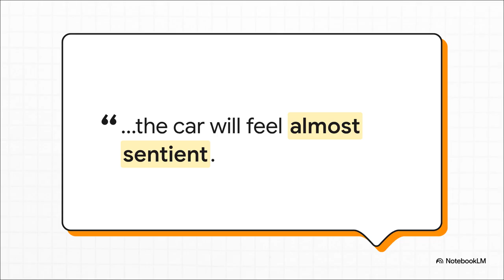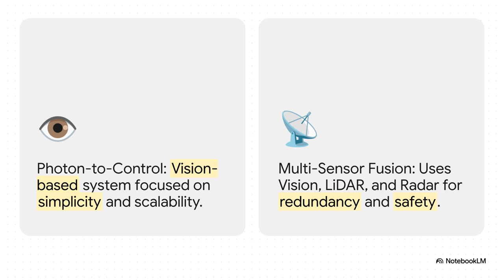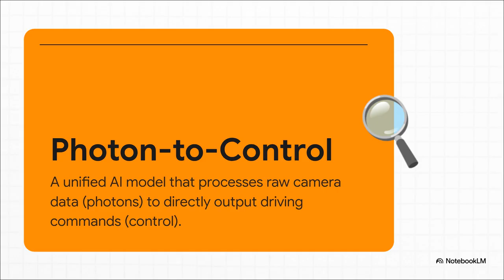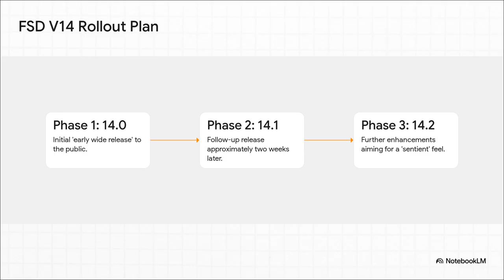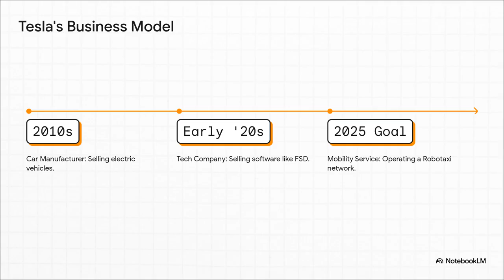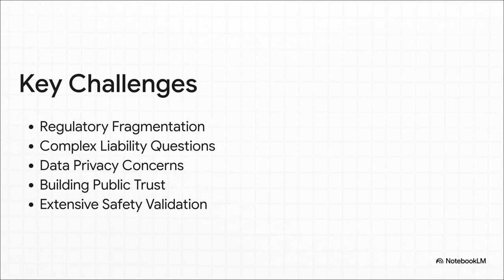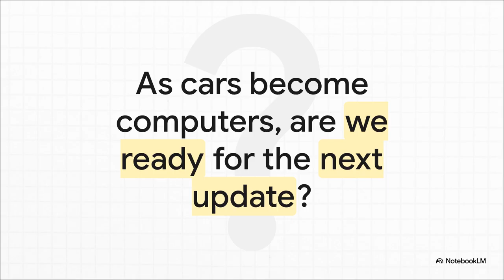Tesla FSD V14 Rollout and Autonomous Vehicle Future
This video discusses the rollout of Tesla's Full Self-Driving (FSD) version 14, highlighting its significance as a major architectural upgrade that promises a tenfold increase in parameter count for enhanced performance and safety. This new version reinforces Tesla's distinct "Photon-to-Control" vision-based approach, which contrasts with the multi-sensor systems used by competitors and includes a reduction in driver monitoring requirements, potentially accelerating user adoption. However, the advanced technology faces substantial regulatory challenges concerning data privacy and the complex legal landscape surrounding liability in autonomous vehicle accidents, which will critically influence public trust and the industry's future trajectory. Ultimately, FSD V14 is expected to set a new benchmark for autonomous driving and intensify pressure on other manufacturers to enhance their own offerings.